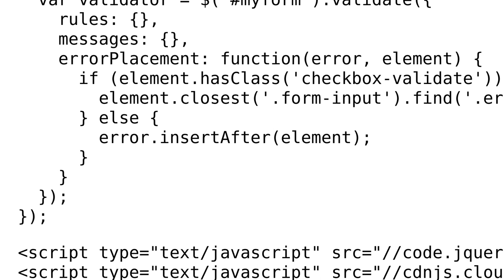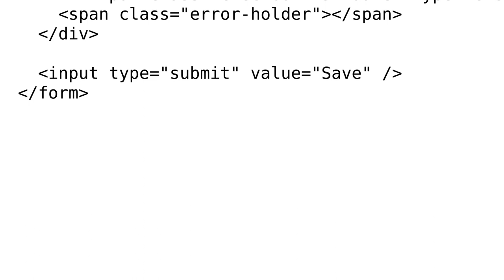addClassRules() to multiple fields but only allow 1 at a minimum (2 Solutions!!)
addClassRules() to multiple fields but only allow 1 at a minimum

With thanks & praise to God, and with thanks to the many people who have made this project possible! | Content (except music & images) licensed under CC BY-SA | Music | Images & others | With thanks to user thechrishaddad user Nitsew user Arun P Johny and the Stack Exchange Network Trademarks are property of their respective owners. You are responsible for your own actions.